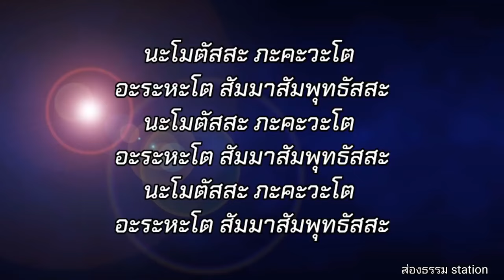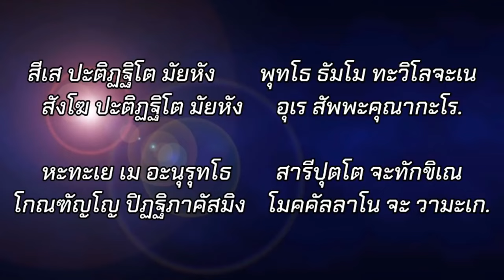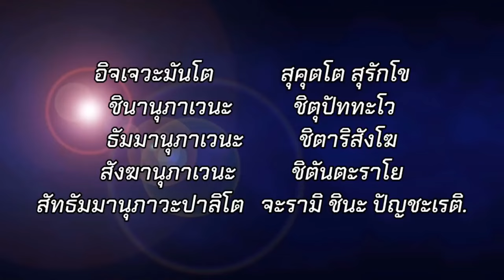เพลงพระคาถา ชินบัญชร เพราะมาก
คาถาชินบัญชร มีเสียงเพลงประกอบ ฟังแล้วได้สมาธิ..ทำอะไรก็ราบรื่น มีแต่ความสุข..